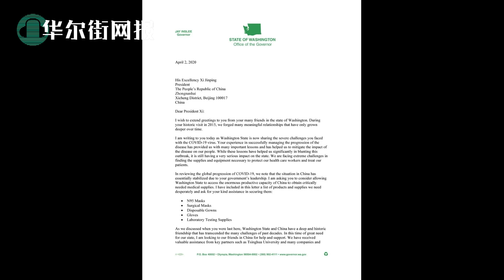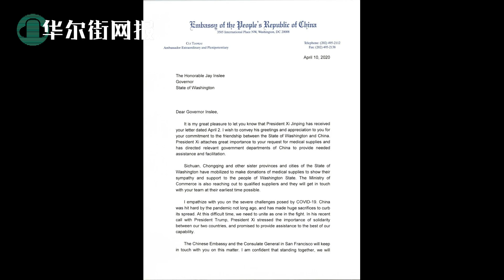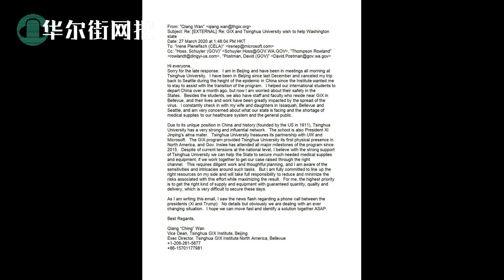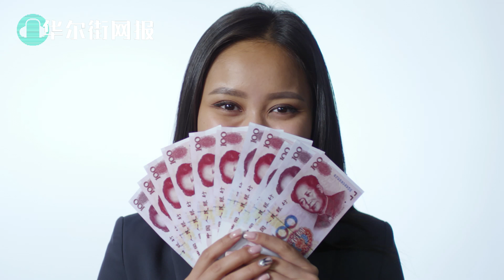川普：本周就对中国采取行动，将“非常有力”！参议院加紧出台金融制裁法案：总统也无法否决！4月密信：美国州长亲笔求援习近平，清华神秘牵线人促成；人民币连续两日铤而走险，北京真要试水货币战？【字幕版】